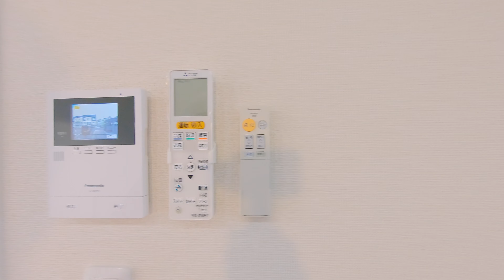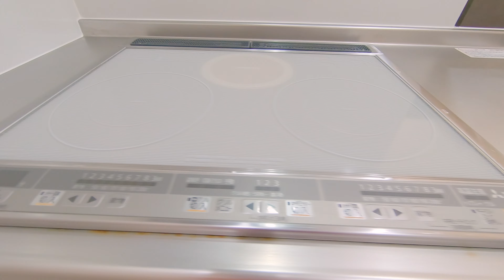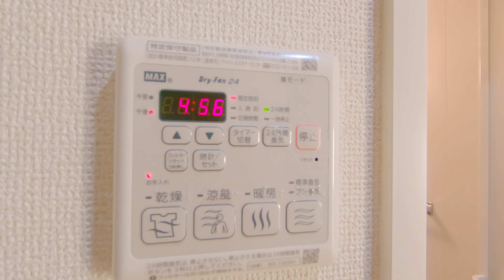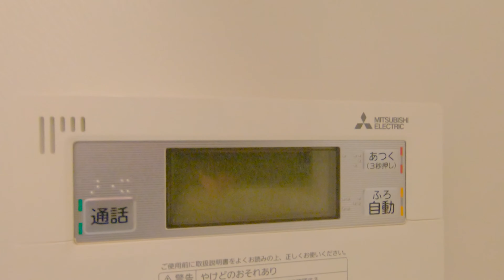シャーメゾン道合II 202 青森県 八戸市 大字中居林字道合 3LDK アパート 賃貸 八戸不動産情報館｜八戸市の不動産なら八代産業株式会社 賃貸、土地、中古住宅、アパート、マンション等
【No.25238 アパート】★MAST★オール電化★3LDK【名】シャーメゾン道合II 202

1.URL欄に『about:flags』と入力
2.VP9ビデオ形式を有効にするを『常にオン」』

撮影機材
GoPro HERO7 Black